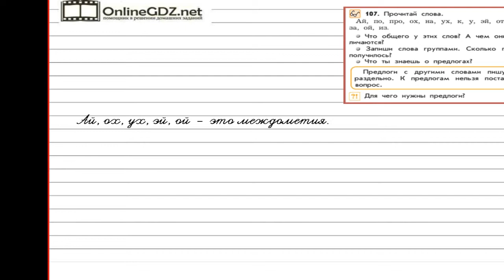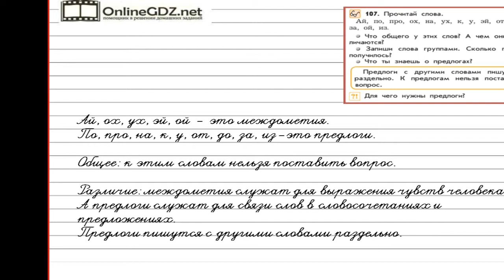Упражнение 107 — Русский язык 2 класс (Бунеев Р.Н., Бунеева Е.В., Пронина О.В.)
В данном упражнении читаем слова. Находим, что общего у этих слов, и чем они отличаются.
Записываем слова группами.  Повторяем правило  о предлогах.